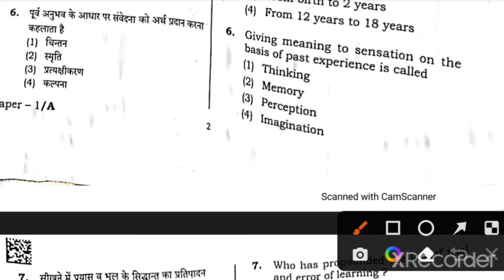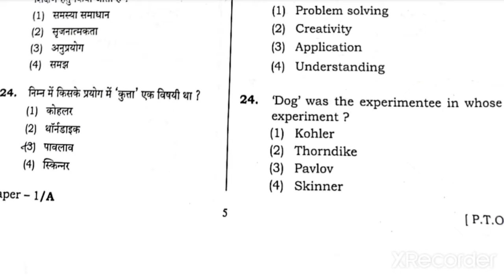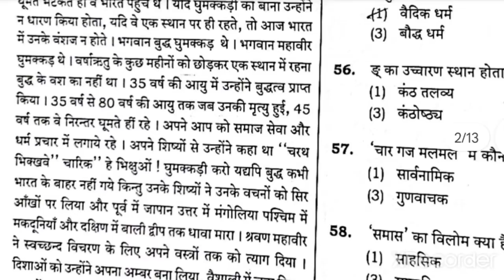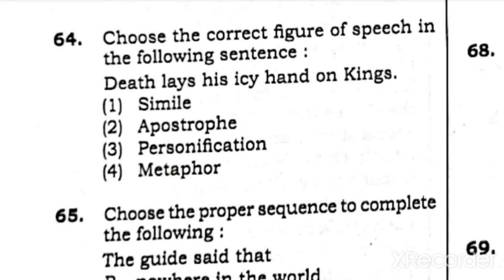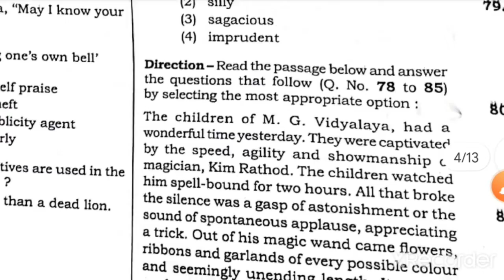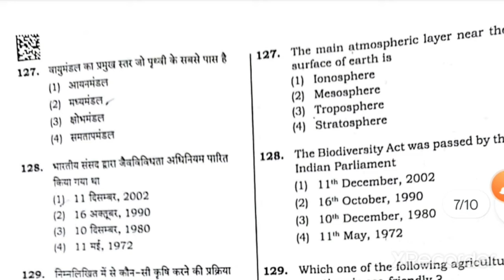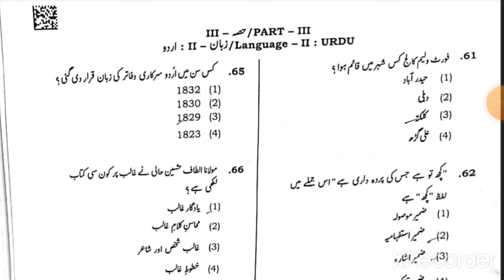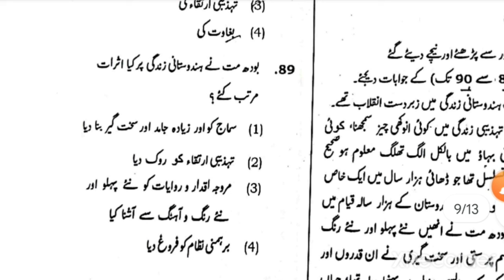UPTET Answer key Primary2021,100% Accurate Answersयूपीटेट उत्तरमाला(हल)प्राथमिक स्तर सबसे सटीक,सही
सर्व शुद्ध हलAnswer key Primary UPTET  2021,100% Accurate Answersयूपीटेट उत्तरमाला(हल) प्राथमिक स्तर सबसे सटीक